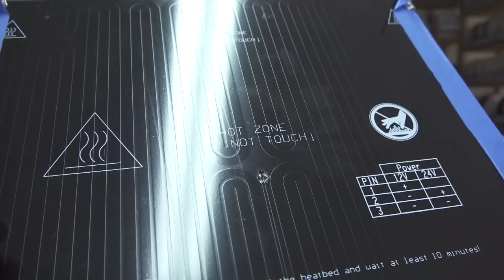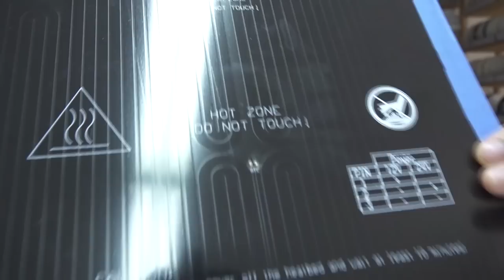🛠️ 3D-Drucker aufschrauben 🔎was ist drin im A5?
Ich habe den 3D-Drucker mal schnell aufgeschraubt und zeige euch, was da so drin ist!